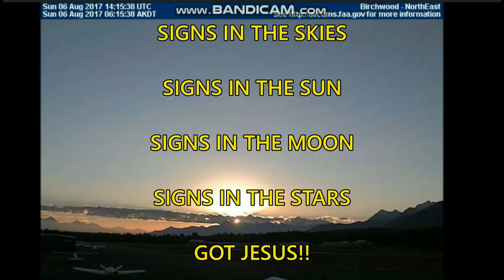More Breaking Footage Nemesis, Nibiru, red Orbs......